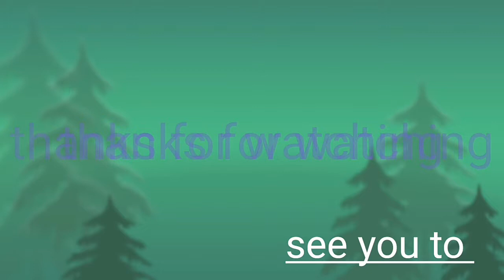Paano i tig weld stainless steel 2x3 Tubular 1.5 thickness flat position, horizontal, vertical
Ipapakita ko sa video, ko papaano kung papaano e welding ang stainless steel tubular, 2x3, 1.5 thickness
Flat position, horizontal vertical, gamit ang tig welding, ang videong ito ay para po sa sa mga bagohan sa pag wewelding, lalo n po sa tig welding..

Kung nagustohan nyo, itong video please dont forget to like, share and subscribe, hit nyo nrin po ung notification bell para po lage kaung updated sa mga videos na iuupload ko pa.. Salamat..

Welding and metalfabrication and car painting
# butchmalupa personal blog

t.w.s. tig welding

All about tipid receipe tips, lef over adobong baboy with a twist of adobong pakbet ilocano tradition cooking, smash suzuki, boodle figth,  ung alakala mo naka bulas ung welding machine, taz hnd pla, ung aso kong c lady, video na yon, how to make 4x4 tent